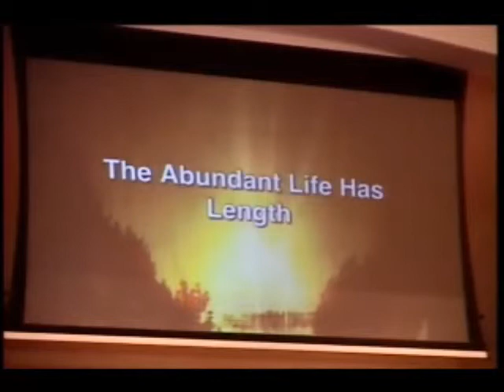First United Methodist Church, Calhoun, Georgia - September 14, 2014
"The Abundant Life" John 10:7-18, Dr. Bob Hoffmann, Pastor